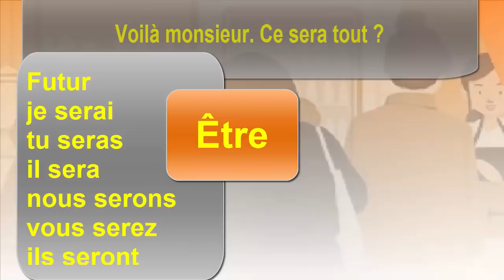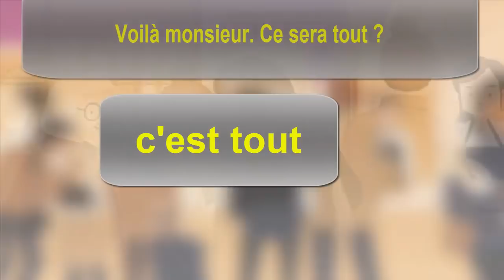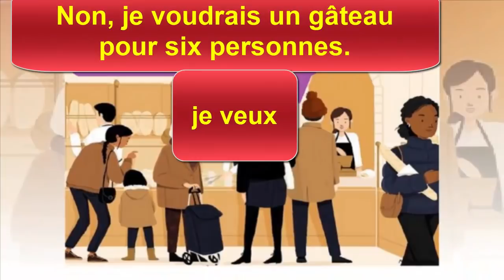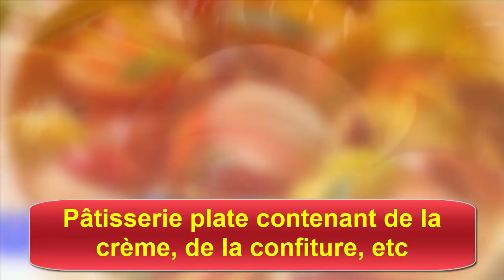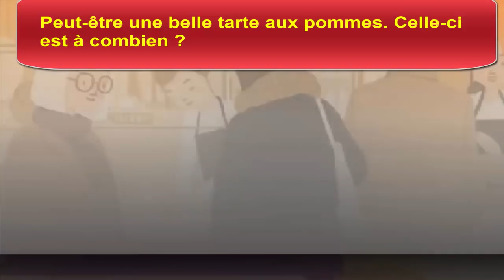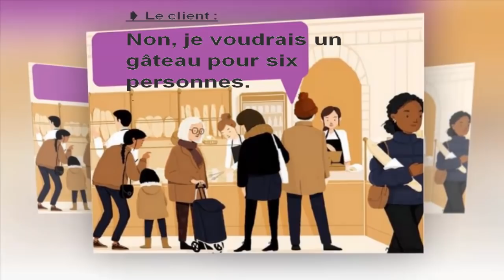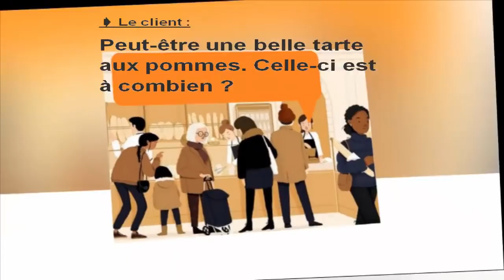Dialoguer L22,- à la boulangerie